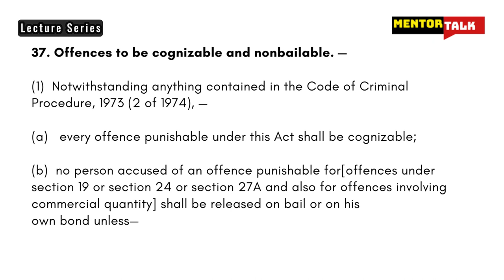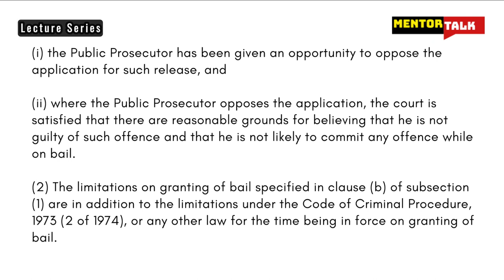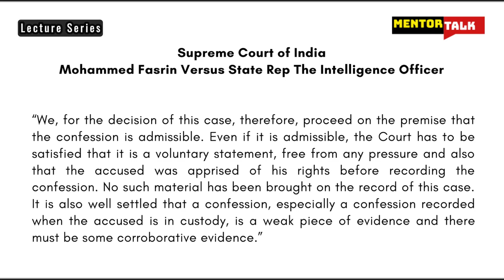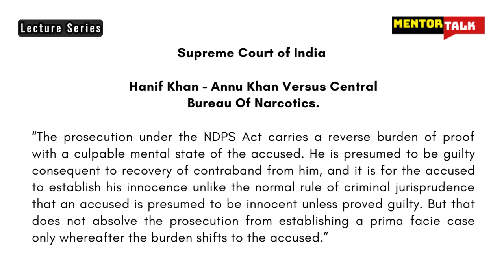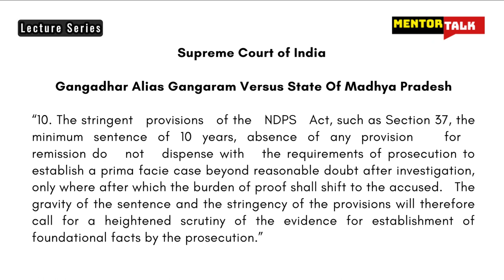NDPS Act – A Stringent Law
Hemant K. Batra, Lawyer, Author and Public Policy Analyst discusses the NDPS and its toughness in relation to the offences charged.